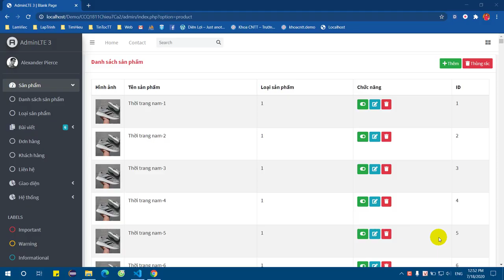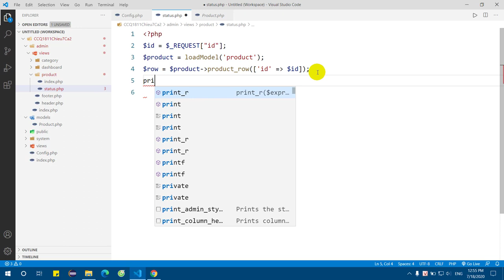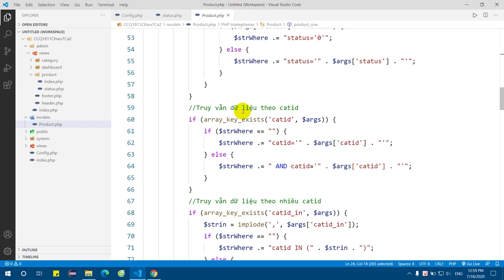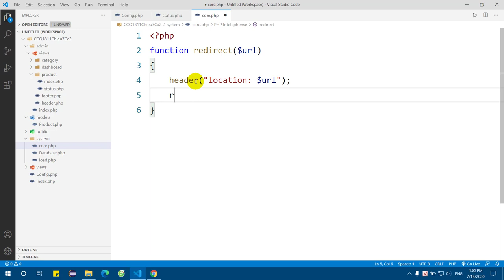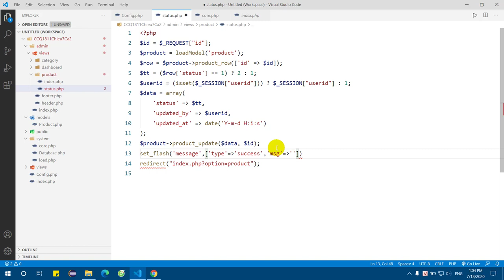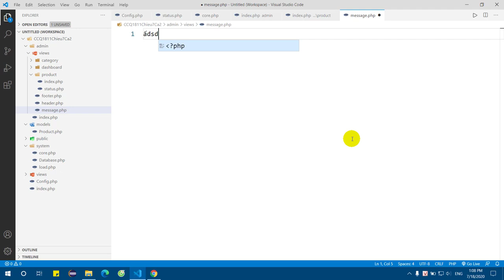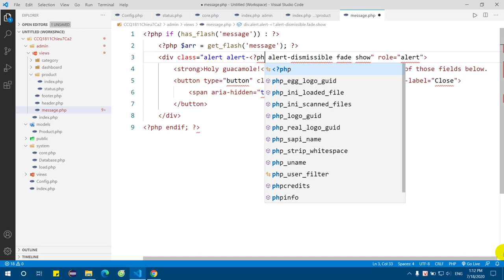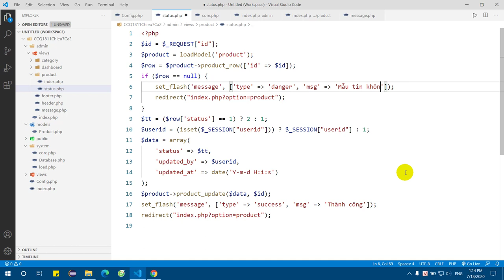Xử lý trạng thái trong Quản lý sản phẩm 18-07-2020